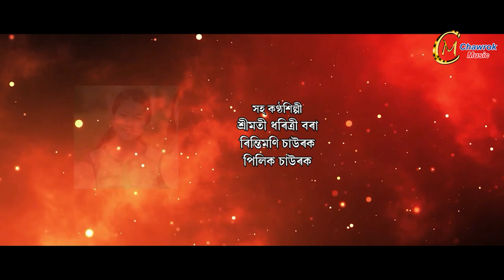আইৰ বিননি || Jhorna Robin || Nilakshi Neog || Bihu Song 2021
আইৰ বিননি
Bihu song
Singer :- Jhorna Robin
               Nilakshi Neog
Lyrics &Tune :-Bajrodhar Gogoi
Flute:-Bitupan Konwar
Dhol:- Nabart ranjan neog

Lyrics videos:-Tushar Gohain